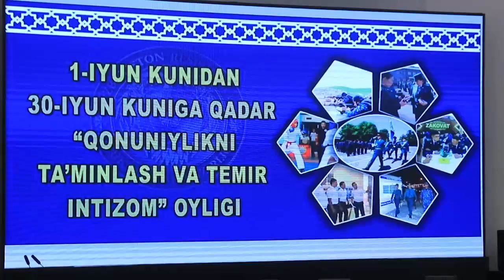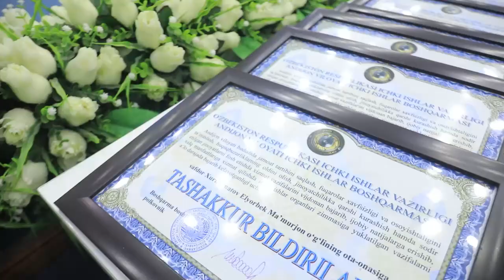“Qonuniylikni taʼminlash va temir intizom oyligi” doirasida o‘tkazilgan tadbir tafsilotlari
“Qonuniylikni taʼminlash va temir intizom oyligi” doirasida Andijon viloyati IIB Jamoat tartibini saqlash boshqarmasi shaxsiy tarkibi, ularning ota-onalari hamda faxriy xodimlar ishtirokida xizmat intizomini mustahkamlash maqsadida o‘tkazilgan tadbir tafsilotlari